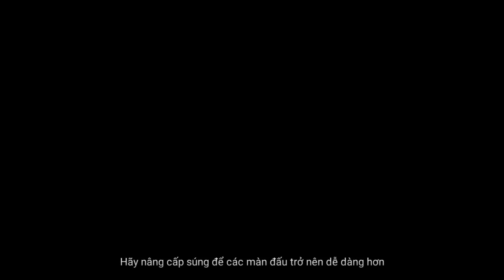Chien dich huyen thoai Garena Mr Bean 72